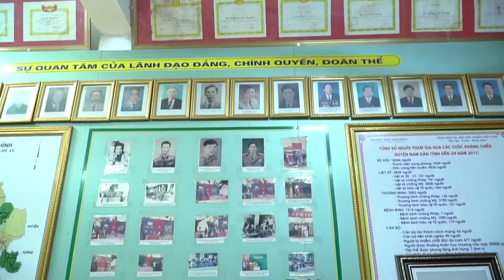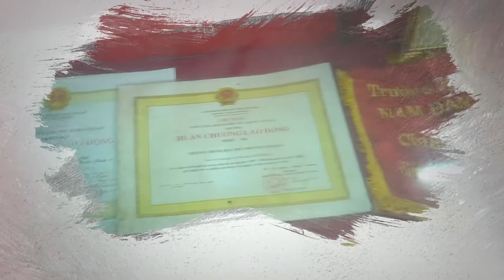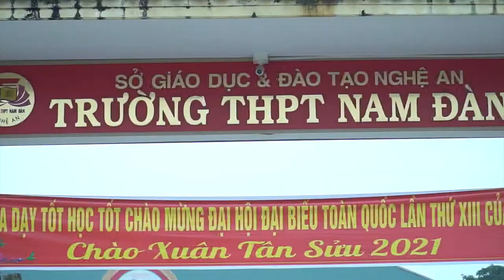Trailer Nam Dan 1